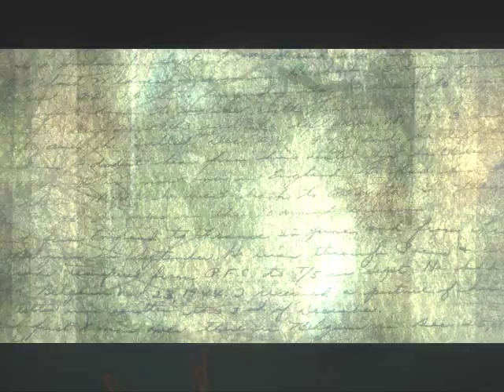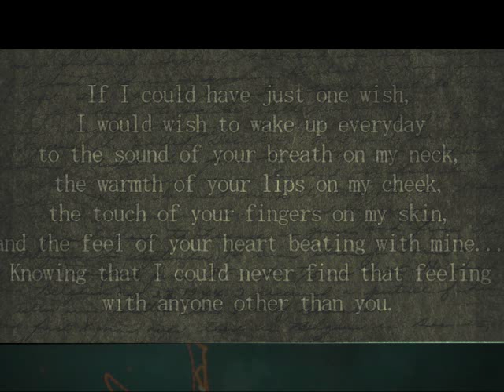Luby - Wherever you will go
Luby video
Song by The Calling